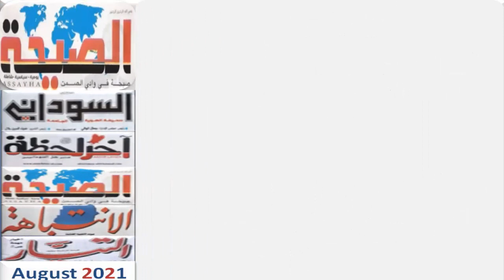قراءة عناوين الصحف السودانية الصادرة صباح اليوم الأثـنين 30 اغسطس 2021م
هذا الصباح | قراءة في أبرز عناوين الصحف الصادرة صباح اليوم
عناوين الصحف اليومية